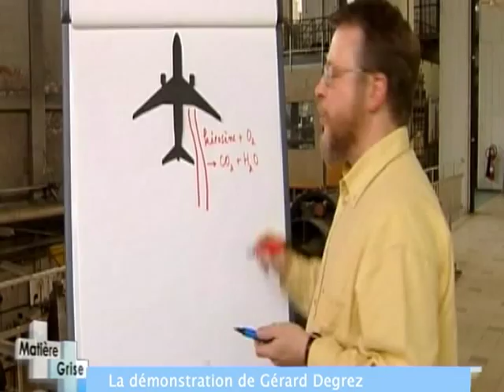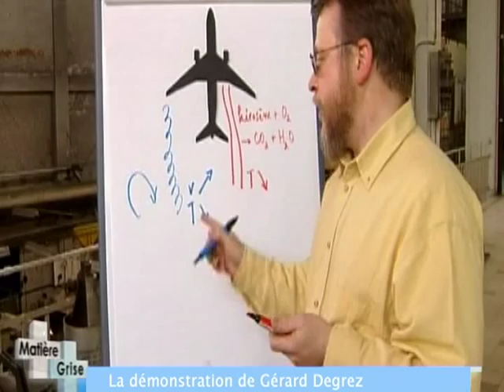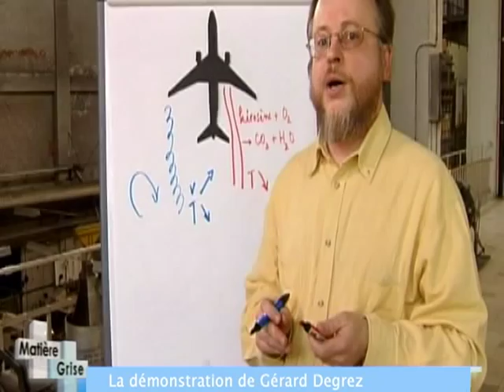Revue Polytech 2007 - Démonstration de Gérard Degrez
Revue Polytechnique